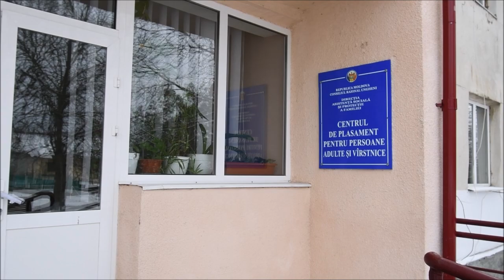Hrană pentru o zi la Centrul de Plasament Sculeni din partea Mănăstirii Hadâmbu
La Centrul de Plasament pentru Persoane Vârstnice şi Adulte Sculeni, Republica Moldova, a avut loc marți, 16 februarie 2021, o acțiune social-filantropică organizată de către Mănăstirea Hadâmbu din judeţul Iaşi. La iniţiativa arhimandritului Nicodim Gheorghiţă, stareţul Mănăstirii Hadâmbu, persoanele aflate în îngrijirea centrului, multe cu probleme grave de sănătate, au primit hrana pentru cele trei mese (mic dejun, prânz şi cină). În sala de mese a aşezământului, s-a oficiat slujba Parastasului de către arhimandritul Nicodim Gheorghiţă. Au mai slujit protosinghelul Iorest Goraş, secretarul Mănăstirii Hadâmbu,  şi părintele Vasile Ţarcă, misionar de caritate în cadrul Spitalului de Psihiatrie şi pentru Măsuri de Siguranţă Pădureni – Grajduri, judeţul Iaşi. La slujbă a asistat şi părintele Nicolae Tverdostup de la Parohia „Acoperământul Maicii Domnului” - Romanovca, Protopopiatul Ungheni, Arhiepiscopia Chişinăului, cel ce a intermediat organizarea celor trei mese oferite de Mănăstirea Hadâmbu. La finalul slujbei de pomenire, părintele stareţ Nicodim Gheorghiţă a ţinut un cuvânt în care a făcut referire la motivele pentru care a revenit în Centrul de Plasament pentru Persoane Vârstnice şi Adulte Sculeni. În acelaşi timp, arhimandritul Nicodim Gheorghiţă a apreciat jertfa ostenitorilor din centrul de la Sculeni, pe care i-a încurajat în misiunea pe care o desfăşoară zi de zi. Rodica Hariuc, psihologul centrului, şi-a exprimat bucuria pentru că Biserica Ortodoxă Română, prin intermediul Mănăstirii Hadâmbu, a oferit pe lângă masa caldă, un gând de solidaritate şi de încurajare pentru oamenii rămaşi ai nimănui, dar neuitaţi de Dumnezeu. Bucuria şi emoţia s-au putut citi pe chipurile celor ce au asistat la slujba de pomenire. Cu toţii şi-au adus aminte de tradiţiile sfinte moştenite de la înaintaşi şi de cei dragi mutaţi în lumea veşniciei. Raza de nădejde le-a inundat sufletele greu încercate de boală şi de singurătate. În această zi friuguroasă de iarnă, inimile beneficiarilor din centrul de la Sculeni au fost cuprinse de dragostea ce le-a încălzit sufletul. (Constantin Ciofu)